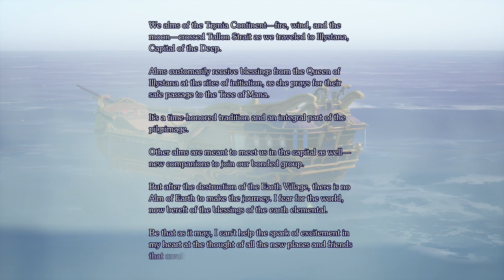Visions of Mana (XSX) Demo Version - Chapter One - Sixty-Six Minutes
Visions of Mana on Xbox Series X|S. Demo Version.
Explore and discover a vibrant world
Journey through enchanting locations with near-seamless transitions in a semi-open field that’s yours to discover. Use the magic of the Elementals to explore this vast world to your heart's content!

Harness the power of the Elementals
Brace yourself for fast-paced, multi-dimensional actions in battle to enrich your fighting experience. Harness the power of the Elementals and master thrilling combat!

Experience a brand new Mana adventure
Tasked with being a Soul Guard to the alms - ones chosen by the Faerie to travel to the Tree of Mana to rejuvenate the flow of mana power - follow Val as he embarks on a journey with his childhood friend to the Tree of Mana.
Xbox Series X gameplay. Genre: Action, Role-Playing Game. T - Teen